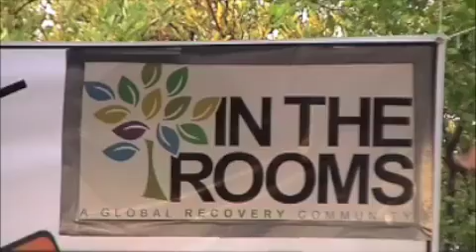In The Rooms - Richie Supa - at the 12 Step Music Fest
Richie Supa is a New York singer/songwriter with over 200 cuts and 5 solo albums to his name. With over 50 million records sold, artists who have recorded Supas songs include Bon Jovi, Aerosmith, Ozzy Osborne, Mika, Pink and legendary artists such as Johnny Winter, Tom Jones, Air Supply, Glen Campbell, Willie Nelson, to name a few. Supa has been a behind-the-scenes voice in the legendary rock band Aerosmith for years, including being a touring member. He co-wrote several of their number one rock hits including Chip Away The Stone, "Lightning Strikes," Pink and Amazing. Richie co-wrote with Richie Sambora on his most recent solo album and tours with Sambora on his solo project.